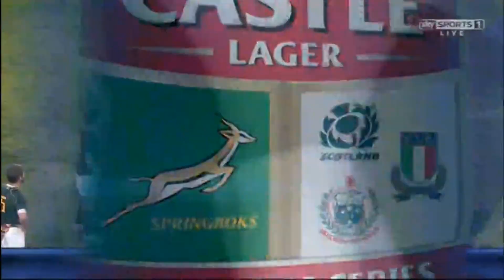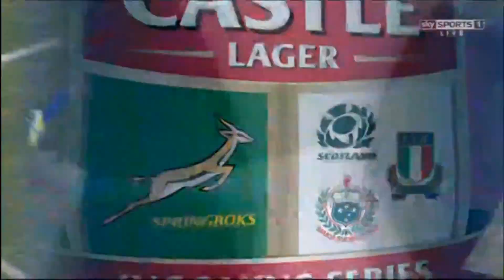Alesana Tuilagi RED CARD hit on Jean De Villiers!!!